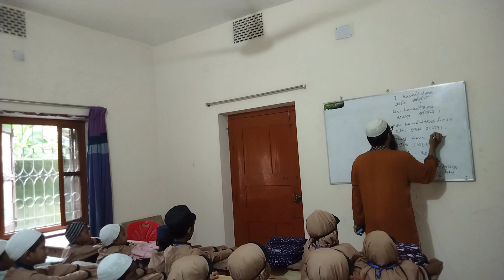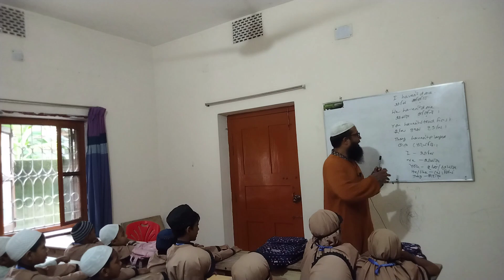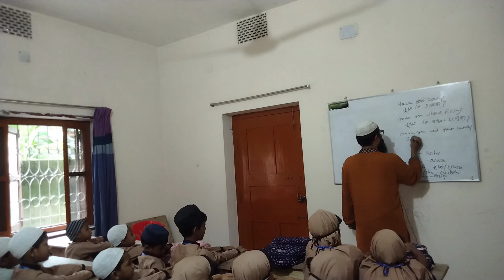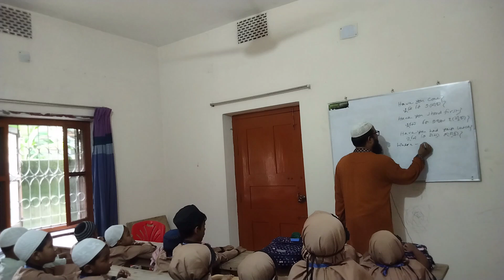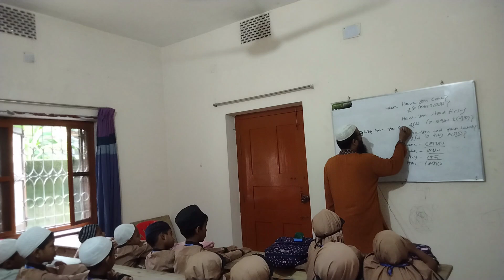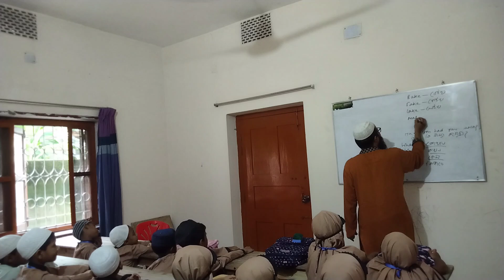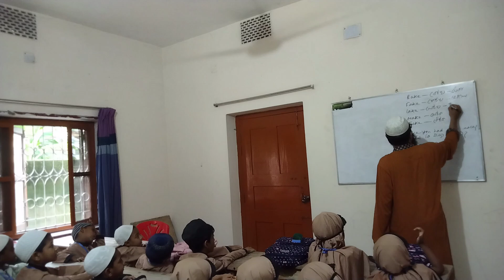Spoken English with Little Students||Spoken English Practice in Wisdom International Islamic School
Spoken English Practice with Correct Pronunciation|| At the time of taking class in Wisdom International Islamic School||
Learning English is a must for all. Students in our institution can learn English with the best technique spontaneously. I try to the utmost to teach English to my students properly with correct Pronunciation which is very important for students. Class on Spoken English Spoken English for All Spoken English for Kids Spoken English for Students Spoken English Practice Learning Correct Pronunciation Learning Basic English Class on Religious Education Teaching of Islam Facebook Page: shohagsirsenglishclass